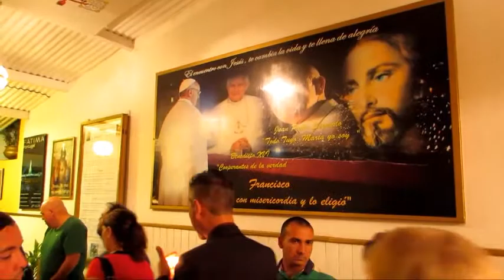Madre de la SALUD ruega por nosotros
Parroquia Ntra Sra del Rosario,Giribone 925 Avellaneda,BS AS
Padre Fernando Abraham